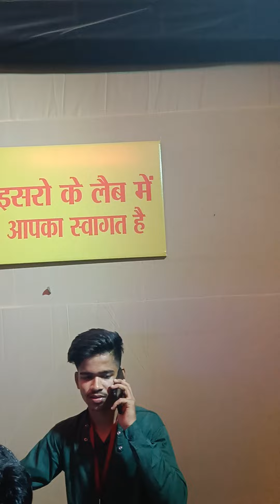चंद्रयान वाला दुर्गा पूजा पंडाल 🙏🙏🙏